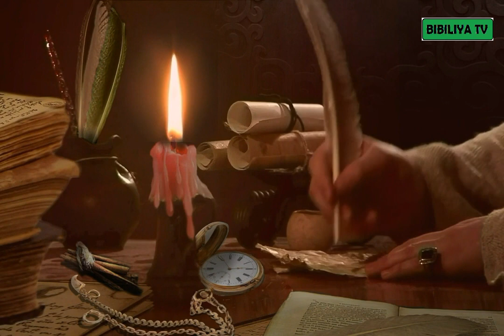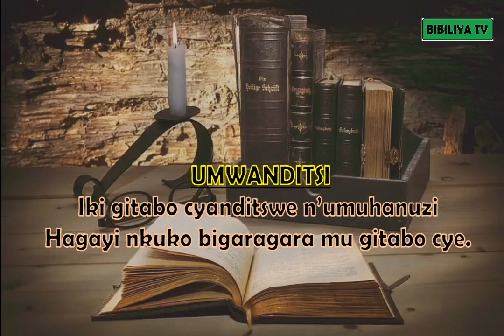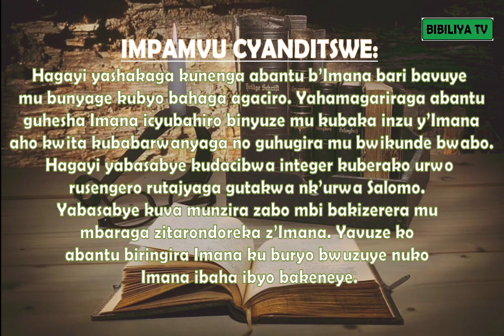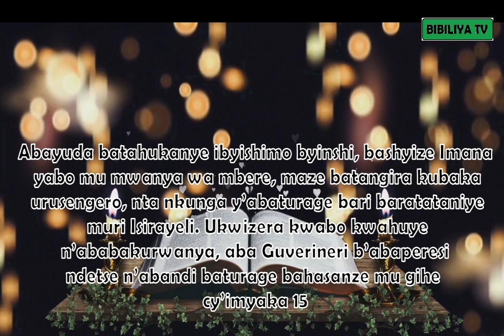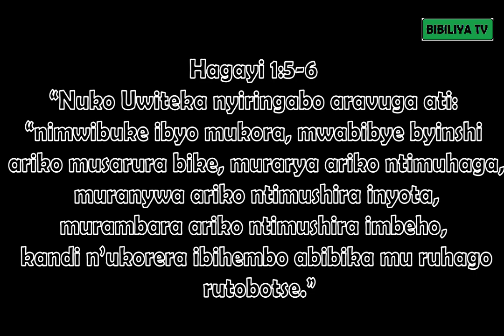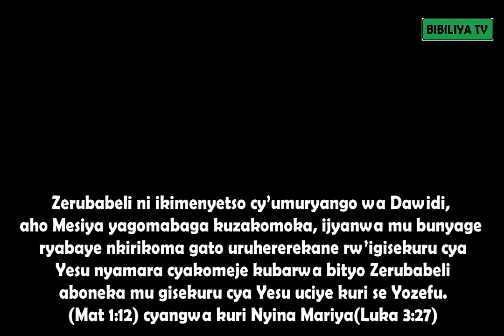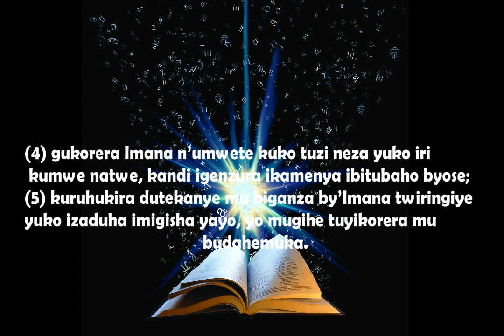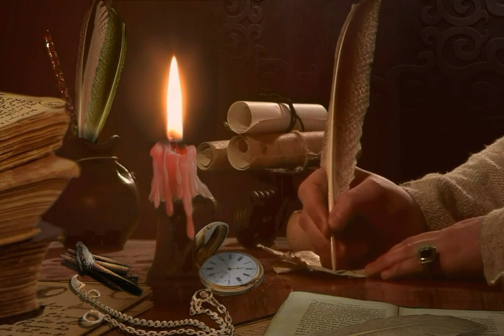INSHAMAKE Y'IGITABO CYA HAGAYI/Summary of book 📖 of Haggai/Bible Project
Iki gitabo cyanditswe n’umuhanuzi Hagayi nkuko bigaragara mu gitabo cye. (Hagayi 1:1) cyanditswe hafi ya 520 M.K Hagayi yashakaga kunenga abantu b’Imana bari bavuye mu bunyage kubyo bahaga agaciro. Yahamagariraga abantu guhesha Imana icyubahiro binyuze mu kubaka inzu y’Imana aho kwita kubabarwanyaga no guhugira mu bwikunde bwabo.

Hagayi yabasabye kudacibwa intege kuberako urwo rusengero rutajyaga gutakwa nk’urwa Salomo. Yabasabye kuva mu nzira zabo mbi bakizerera mu mbaraga zitarondoreka z’Imana. Yavuze uko abantu biringira Imana ku buryo bwuzuye nuko Imana ibaha ibyo bakeneye.

Mbese abantu bazakomeza kwita kubyabo, aho kwita ku by’Imana?  Mbese bazakomeza kwihugiraho bitume badashyira Imana ku mwanya wa mbere? kubera iyo mpamvu Yuda yatwaweho bunyagano I Babuloni, Danyeri yasenze asaba ko batahuka, maze nyuma baratahuka ku ngoma ya Kuro. Abayuda batahukanye ibyishimo byinshi, bashyize Imana yabo mu mwanya wa mbere, maze batangira kubaka urusengero, nta nkunga y’abaturage bari baratataniye muri Isirayeli. Ukwizera kwabo kwahuye n’ababakurwanya, aba Guverineri b’abaperesi ndetse n’abandi baturage bahasanze mu gihe cy’imyaka 15.